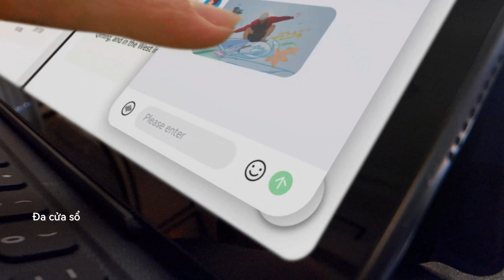HUAWEI MatePad 2022 - Tiện Lợi Như Máy Tính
🔥 HUAWEIMatePad2022 mang đến màn hình 2K HUAWEI FullView 10.4 inch, tính năng cộng tác đa màn hình và nhiều tính năng thông minh khác, kết hợp sử dụng bút cảm ứng HUAWEI M-Pencil giúp nâng cao cuộc sống hàng ngày của bạn.